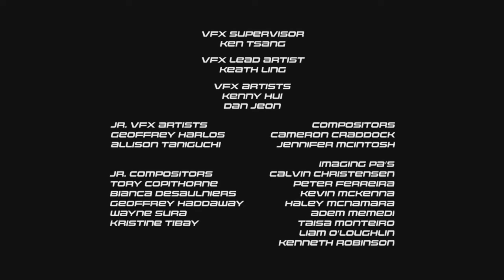Max Steel - Season 1 End Credits